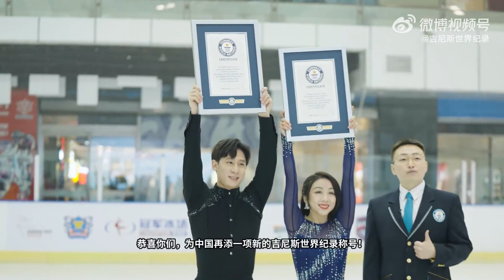[ENG] Wenjing Sui Cong Han Guinness World Record Interview